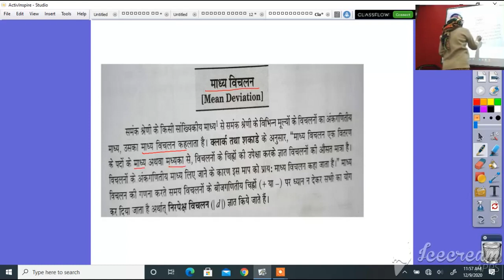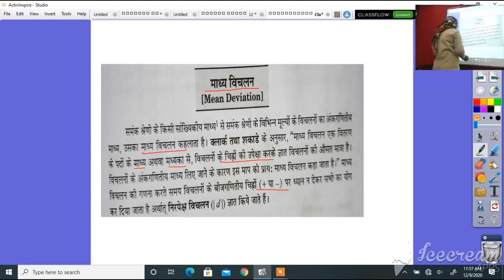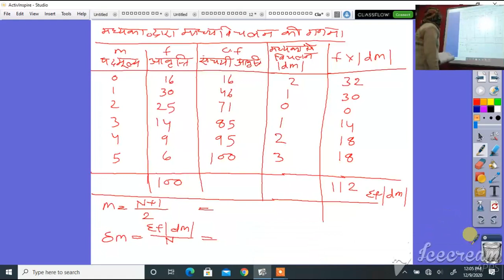कक्षा 11 अर्थशास्त्र अध्याय 6 अपकीरण के माप